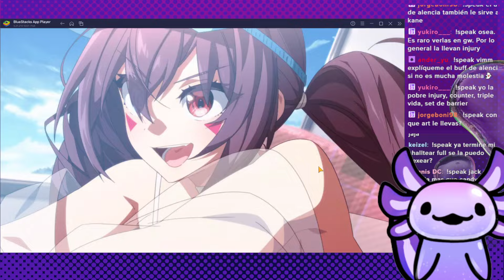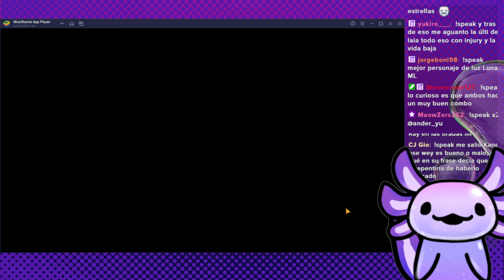PROBANDO A ALENCIA POST BUFF | GUILD WAR | EPIC SEVEN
Epic Seven 6th Anniversary,Event Guide,Quickest Boost,EpicSeven,Epic Dash,
Epic Dash,Epic Seven,